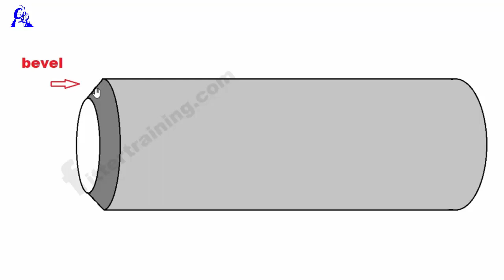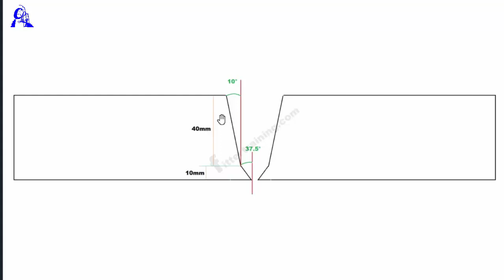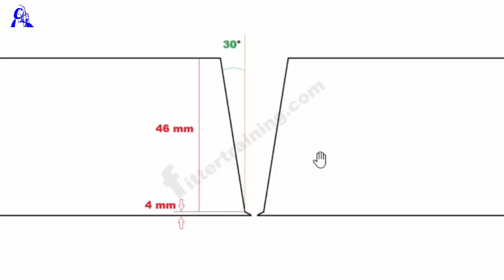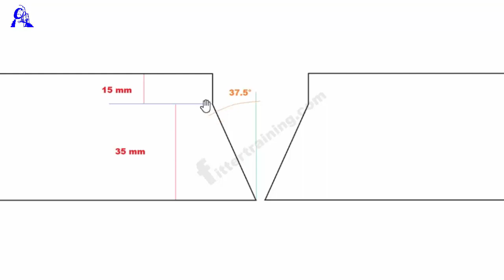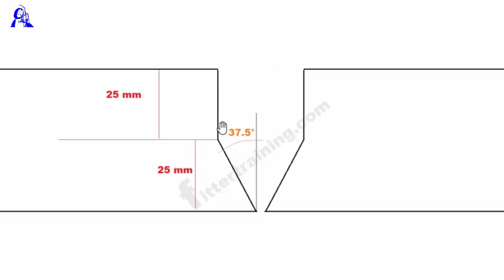J group pipe bevel design | pipe bevel degree | pipe fitter fabricator interview Q / A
पाइपिंग सपोर्ट
piping support